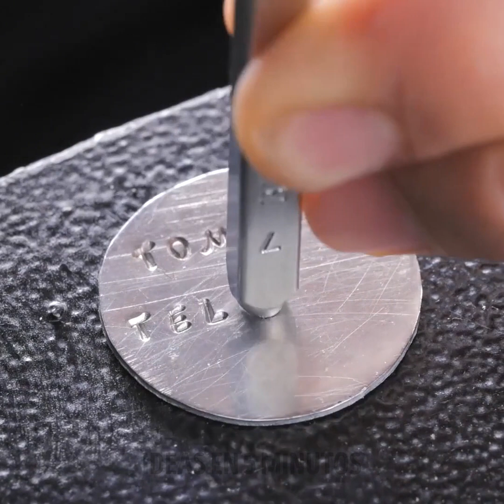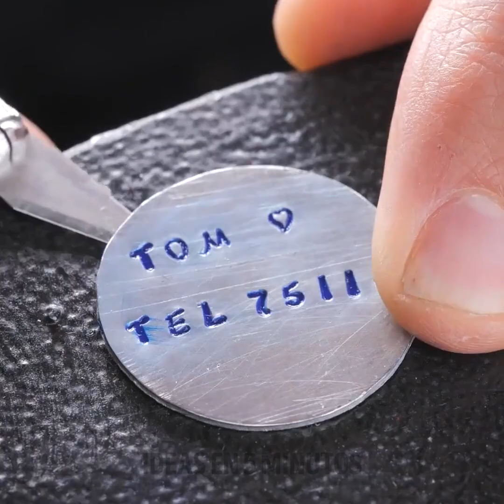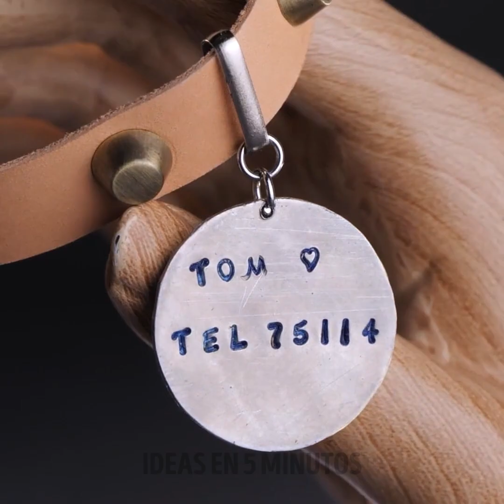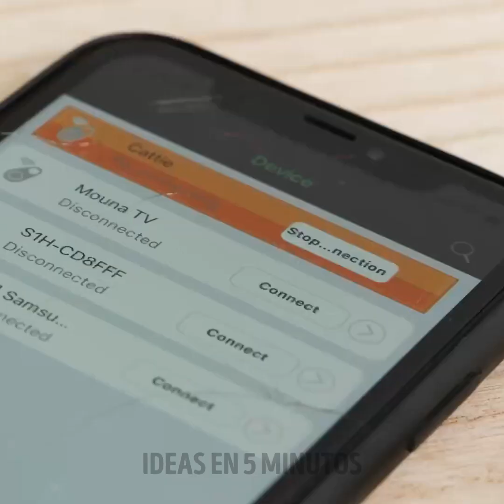ASOMBROSOS CONSEJOS PARA LOS DUEÑOS DE MASCOTAS || IDEAS Y UTENSILIOS PARA LOS TUS QUERIDOS PELUDOS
¿Hay alguien aquí que ame y tenga mascotas? ¡Nuestro nuevo video es exactamente para ti! ¡Hoy te mostraremos algunos artilugios y trucos asombrosos que te facilitarán la vida con las mascotas y harán que las ames aún más! Compartiremos todos los secretos para mimar a vuestros amantes incluso mejor que vosotros mismos y hacerlos sentir felices y cómodos. ¡Hacks de emergencia para mascotas, trucos de verano para mascotas, artesanías de bricolaje para mascotas y muchos más trucos y trucos para dueños de mascotas están en camino!

MARCAS DE TIEMPO:
00:00 decoración de monedas
01:40 collar de bricolaje
03:48 Masaje de gatos
05:50 higiene del gato